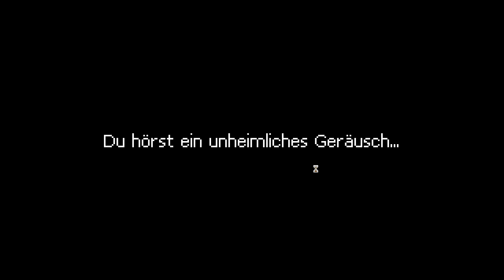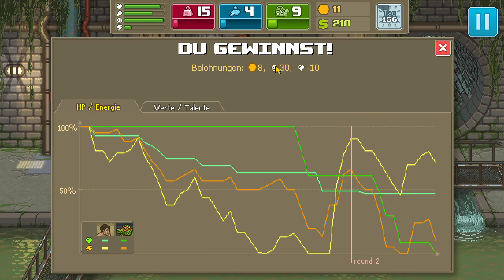Let's Play Punch Club #23 - Deutsch German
Easter Eggs galore in diesem Rocky Simulator im Retro Style =D